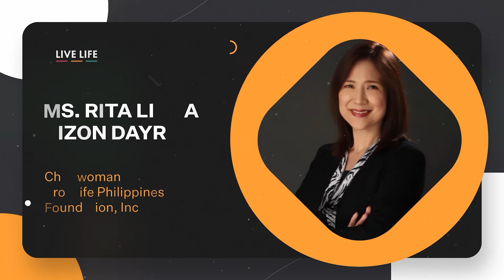ABORTION OR ADOPTION: VALUING THE GIFT OF LIFE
MS. RITA LINDA DIZON DAYRIT
Chairwoman
Pro-Life Philippines Foundation, Inc.

A session created to make us see the beauty and the gift of adoption and how abortion should never be an option in any circumstances.